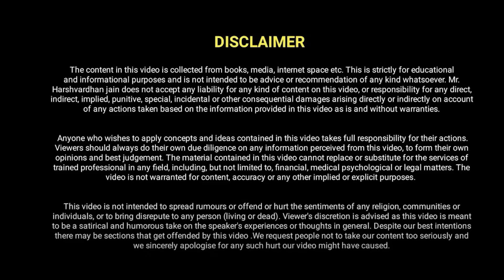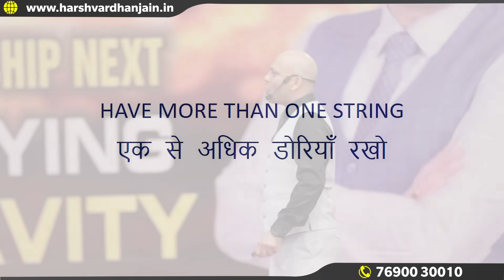Reinvent Yourself | पापड़ स्वाद से नहीं साउंड से अच्छा लगता है | Harshvardhan Jain | 7690030010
A person has only two options: either speak with your head raised or speak with your head bowed. The decision is yours, the future is also yours and the option to choose is always in your hands. Choose as you wish. Success depends only on your choices.

जो व्यक्ति सफलता के सिंहासन पर विराजमान है, उसने सिर्फ स्वयं का अनुसंधान किया है, स्वयं के अंदर रोल मॉडल को खोज लिया है, उसने सिर्फ अपनी भूमिका तय की है और उसने सिर्फ दुनिया की उन्नति में अपना योगदान देने का निर्णय किया है। जब आप कुछ करने का निर्णय कर लेते हैं, तब आपको दुनिया की कोई शक्ति रोक नहीं सकती हैं क्योंकि दुनिया की सृजन करने वाली शक्तियां आपकी सहयोगी बन जाती हैं। स्वयं की सीमाओं का अनुसंधान करना, स्वयं की योग्यताओं का अनुसंधान करना, स्वयं की क्षमताओं का अनुसंधान करना और स्वयं के सकारात्मक पहलुओं का अध्ययन करना सफलता के ब्रह्मांड को जीतने के समान होता है। जब आप स्वयं को जान लेते हैं, तब अपनी अधिकतम संभावनाओं को जीतने के योग्य बन जाते हैं। इसलिए जो व्यक्ति स्वयं की खोज करने, अध्ययन करने और अनुसंधान करने में अपना अधिकतम समय व्यतीत करता है, उसका भविष्य उपलब्धियों के उपहार से भर जाता है।

दुनिया का प्रत्येक व्यक्ति प्रतिभाओं के पैमाने पर महासागर होता है। हम सभी में असीमित प्रतिभाएं दबी हुई होती हैं, छिपी हुई होती हैं और समुद्र की तली में मोती के समान शोभायमान रहती हैं। लेकिन कुछ कम लोग ही अपने अंदर के महासागर का मंथन कर पाते हैं। मंथन करने के पश्चात ही सफलता रूपी अमृत की प्राप्ति होती है। दुनिया में जिसने भी अपनी सीमा रेखाओं का विस्तार करने का प्रयास किया है, विश्वास कीजिए उसने अपने जीवन काल में असीमित उपलब्धियों के किले को जीता है। दुनिया में सिर्फ दो तरह के लोगों का नाम होता है; एक वे जो श्रेष्ठतम होते हैं और एक वे जो निम्नतम होते हैं। लेकिन जो लोग औसत होते हैं, उन्हें कोई नहीं जानता है। वे सिर्फ अपने कंफर्ट जोन में स्वयं को सीमित बना कर रखने वाले व्यक्ति होते हैं। इसलिए आप समझौता करने की आदत को जड़ से उखाड़ फेंकने का निर्णय करने का साहस दिखाएं, जिससे आप कंफर्ट जोन की सीमाओं को तोड़ने का साहस दिखाने का सामर्थ्य पैदा कर सकें। प्रत्येक व्यक्ति जन्म से नदी के समान होता है, जिसे एक दिन सागर में मिलना ही होता है। लेकिन अधिकतर लोग अपने जन्म के उद्देश्य को समझ नहीं पाते हैं, जिसके कारण वे दुनिया की औपचारिकताएं निभाते हुए जीवन व्यतीत कर देते हैं।

जो लोग मांगने में संकोच नहीं करते हैं, उन्हें प्रकृति देने में संकोच करती हैं और जो लोग दुनिया को कुछ देने में गर्व महसूस करते हैं, प्रकृति उन्हें सब कुछ देने में गर्व महसूस करती है। अब निर्णय आपके हाथ में है कि आप कुछ देने में या लेने में साहसी बनना चाहते हैं। इतिहास गवाह है कि जिन लोगों ने दुनिया में महानता के झंडे लहराए हैं, उन लोगों ने लेने के लिए नहीं, बल्कि देने के लिए हाथ बढ़ाया है। जिन लोगों ने महानता के शिखर को छुआ है, उन्होंने सिर्फ दूसरों की आवश्यकताओं को पूरा करने की संभावनाओं के शिखर को स्पर्श किया है। यदि किसी की मदद करना ही चाहते हो तो उसकी उम्मीद से ज्यादा मदद करने की कोशिश करें क्योंकि यही वह विचार है जो किसी को किसी का अनुयाई बना देता है। जब व्यक्ति किसी से उम्मीद से ज्यादा मदद लेता है तब देखते ही देखते उसका आभारी हो जाता है। यही आभार उसे सफलता के तराजू में हल्का बना देता है, सामान्य बना देता है और जो देने वाला होता है, मदद करने वाला होता है, उसका भार इतना ज्यादा होता है कि आत्मविश्वास आसमान की बुलंदियों को छू लेता है। इसलिए काम वही करो जिसमें सिर उठा कर बोलने का अवसर मिले। सिर्फ दो ही विकल्प होते हैं व्यक्ति के पास: या फिर सिर उठाकर बात करे और या फिर सिर झुकाकर बात करे। फैसला आपका है, भविष्य भी आपका है और चुनाव करने का विकल्प भी सदैव आपके हाथों में ही होता है। जैसा चाहें चुनाव कर लें। सफलता आपके चुनाव पर ही निर्भर करती है।

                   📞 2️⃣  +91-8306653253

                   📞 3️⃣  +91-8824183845